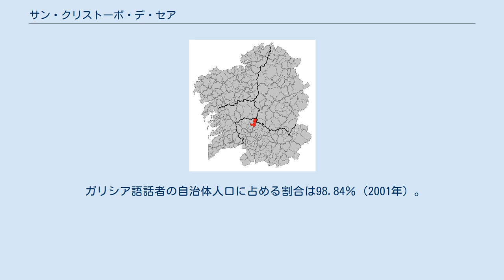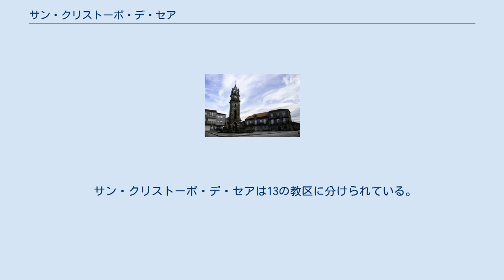サン・クリストーボ・デ・セア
サン・クリストーボ・デ・セア（San Cristovo de Cea）は、スペイン、ガリシア州、オウレンセ県の自治体、コマルカ・ド・カルバジーニョに属する。
ガリシア統計局によれば2009年の人口は2,739人（2003年：3,026人）。
住民呼称は、ceés/-esa。
カスティーリャ語表記はSan Cristóbal de Cea（サン・クリストーバル・デ・セア）。
 サン・クリストーボ・デ・セアはオウレンセ県の北西部に位置し、コマルカ・ド・カルバジーニョに属する。
隣接する自治体は、北がロデイロ（ポンテベドラ県）、北東がカルバジェード（ルーゴ県）、東がビラマリン、南がアモエイロとマシーデ、西がオ・カルバジーニョとピニョールである 自治体首長はガリシア国民党（PPdeG）のショセ・ルイス・バジャダーレス・フェルナンデス（Xosé Luis Valladares Fernández）、自治体評議員は、ガリシア国民党：8、ガリシア社会党（PSdeG-PSOE）：2、ガリシア民族主義ブロック（BNG）：1となっている（2007年の自治体選挙の結果）。
 サン・クリストーボ・デ・セアは13の教区に分けられている。
^ Neira, Carlos (ガリシア語), Evolución no uso do galego por concellos, Praza Pública., ^ Dicionario Xeográfico Ilustrado de Galicia vol.23、p.130、Xeogal Publicacións、2009、ISBN 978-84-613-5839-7 ^ Poblaciones de hecho desde 1900 hasta 1991. Cifras oficiales de los Censos respectivos. ^ Cifras oficiales de población resultantes de la revisión del Padrón municipal a 1 de enero.